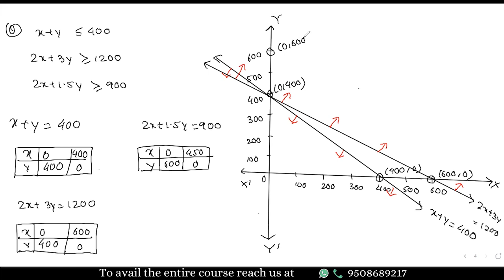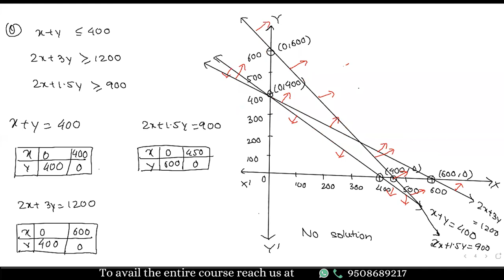LPP Lecture-2 | Class-XII | By Varsha Sharma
Varsha Sharma has been an educationist since she was in high school.She has done her Masters in Mathematics from Guwahati University.
She Specialises in mathematics ,Logical Reasoning and Statistics.

SynergyC3 classes is one of the leading coaching institutes in the North East market. With a vision to conceptualize the learning process, we started in the year 2018 and has taught more than 1000 students in last three years. We offer extensive learning platform to students from class VI- X, Class XI,  CLASS XII and CA, CS students.

We are providing quality education in the form of Face to Face classes, Online live@home, Defered live classes and google drive recorded classes.